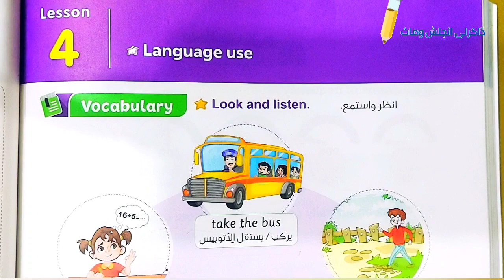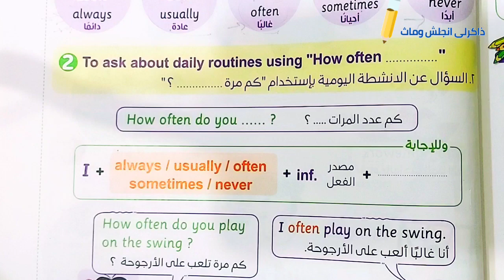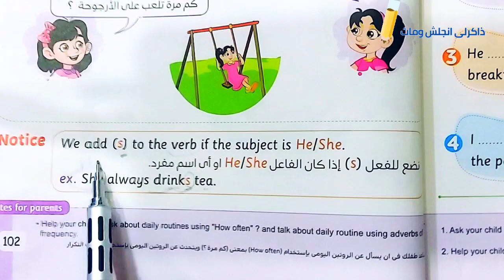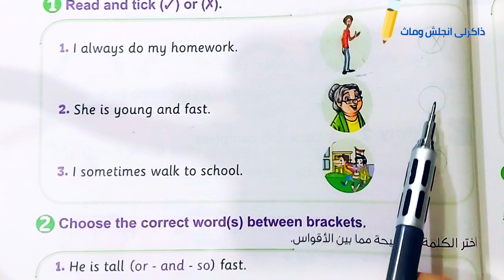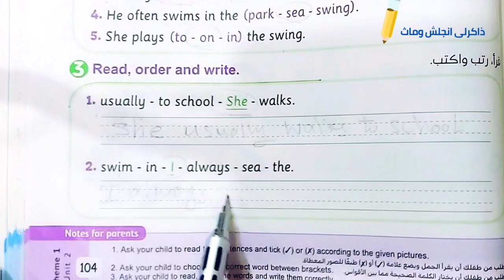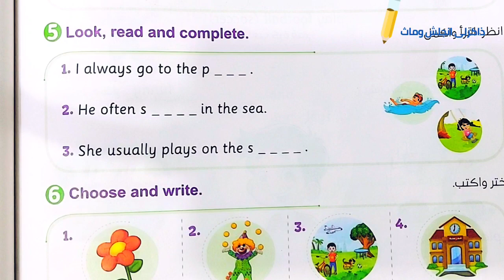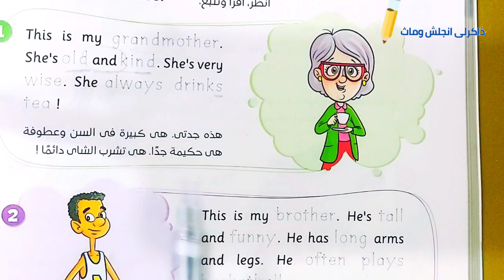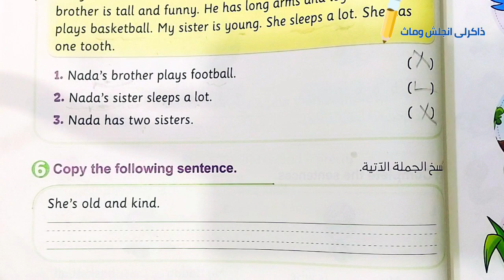كونكت بلس تانيه ابتدائي الترم الأول lesson 4&5 / unit 2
أبطال جريد 2
🌷 🌷Lesson  4 & 5
 unit 2

قناه تليجرام خاصه بمنهج الماث وكونكت بلس وكونكت
فصلا انضم للقناه لسهولة الوصول إلى الشرح

💥قائمه تشغيل بكل دروس الماث تانيه ابتدائي الشرح من كتاب المعاصر ماث تانيه ابتدائي الترم الأول